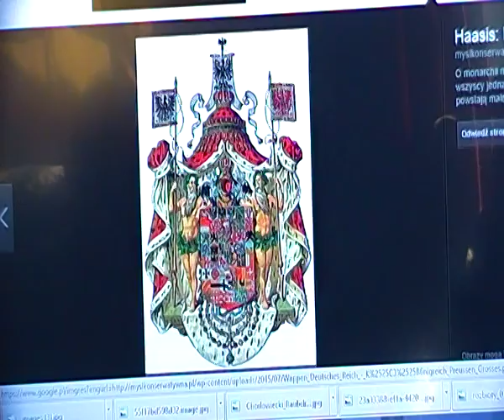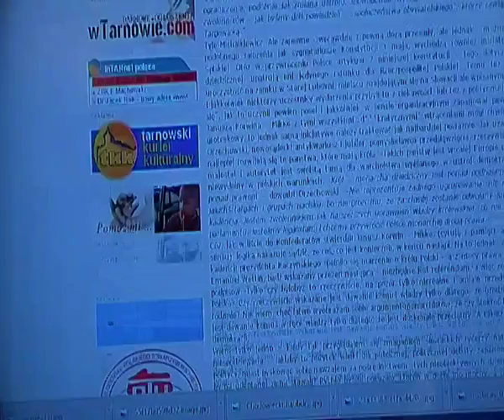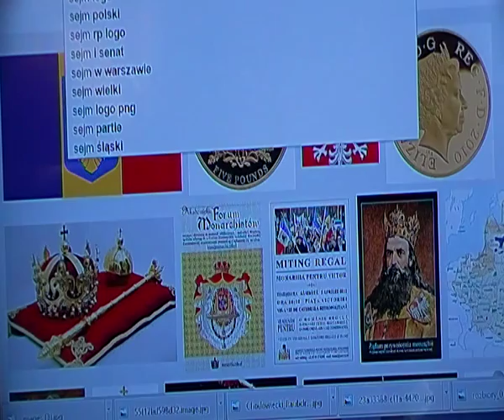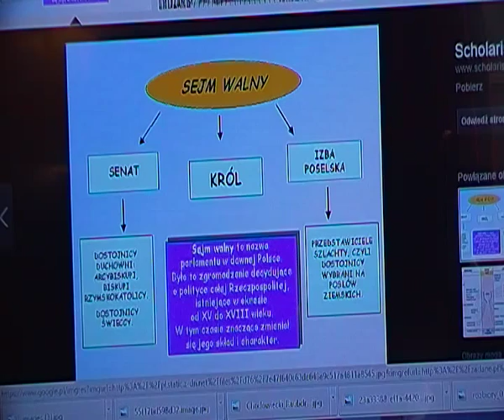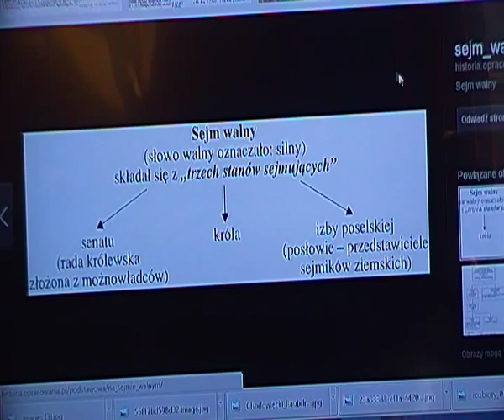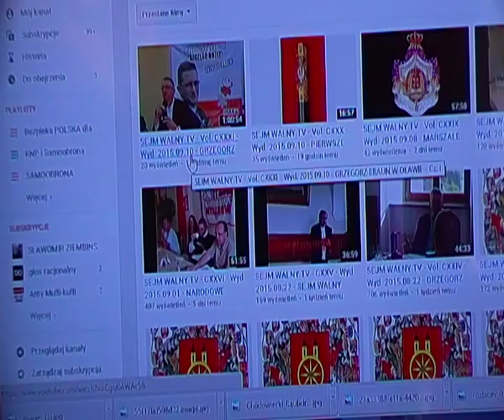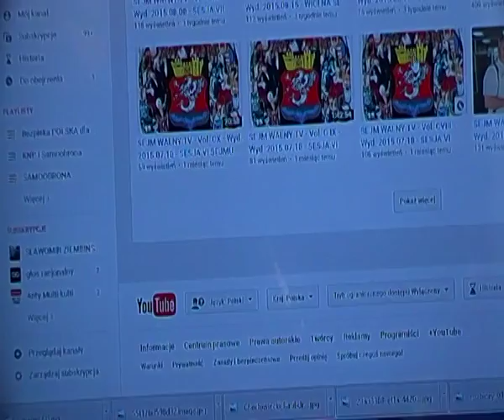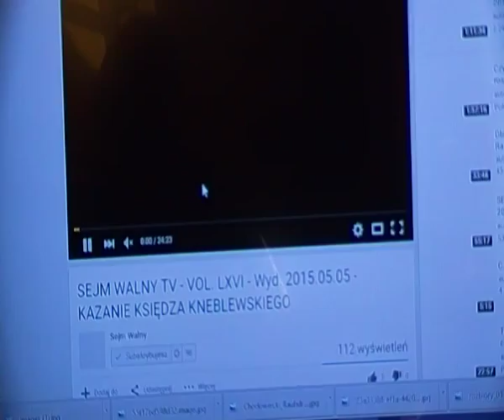Sejm Walny i Sejmiki Ziemskie RESTYTUCJA: system prezydencki Konstytucja Kwietniowa. Konfederacja